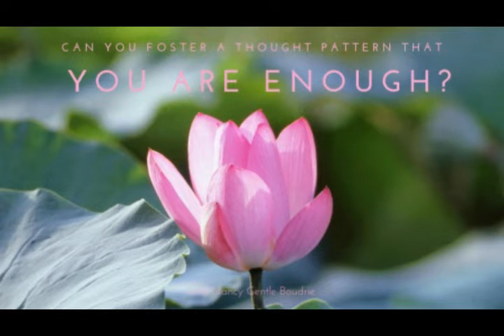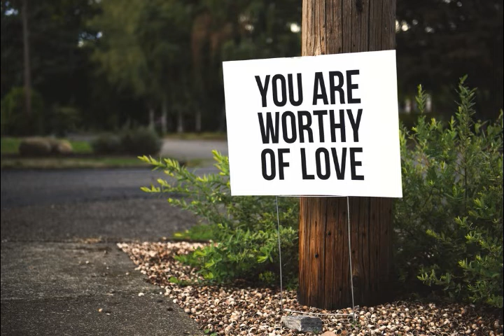Can You Foster a Thought Pattern That You Are Enough?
I hope you enjoy this mindfulness meditation acceptance of thoughts and feelings video!